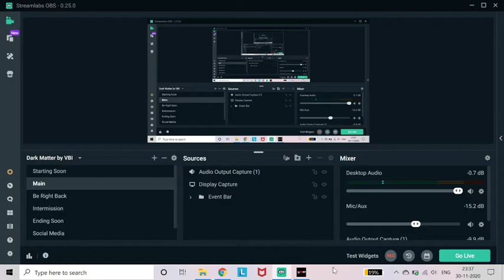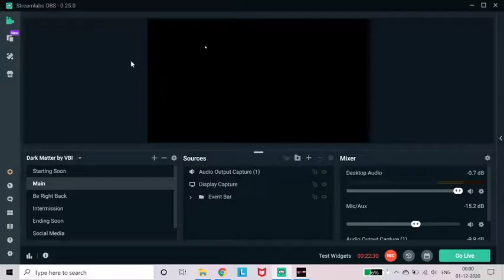kane vs undertaker survivor series